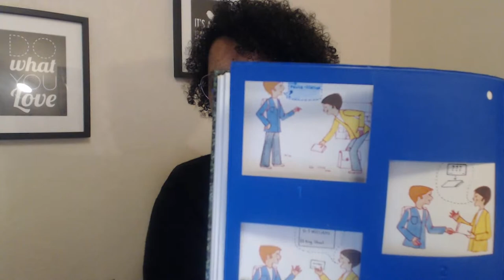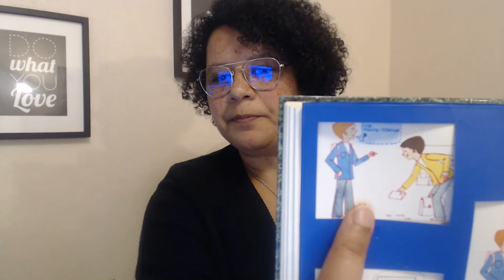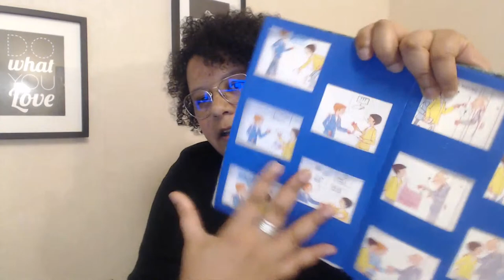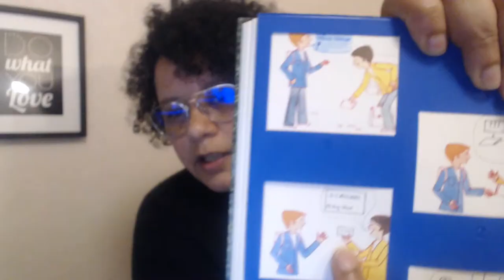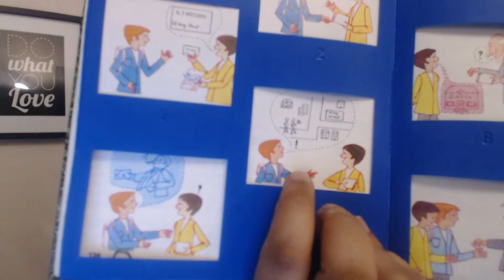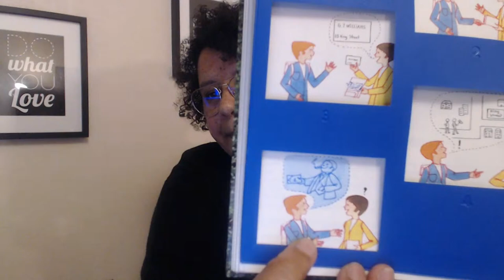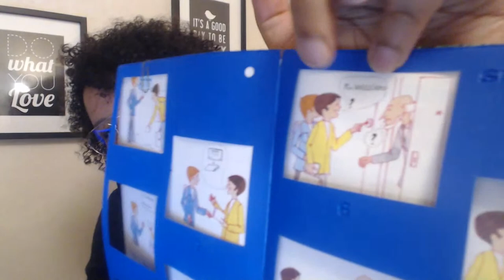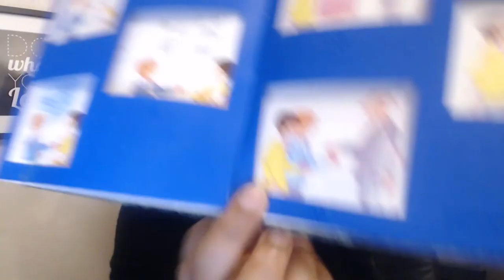[LIVE] Pratique d'Anglais n°24 - Créons des dialogues ensemble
𝙁𝙡𝙤𝙧𝙚𝙣𝙘𝙚 𝘼𝙮𝙞𝙫𝙞𝙜𝙖𝙣
𝘾𝙤𝙖𝙘𝙝 𝙙'𝘼𝙣𝙜𝙡𝙖𝙞𝙨

Direct de pratique d'anglais. Faisons des phrases ensemble.

👉COACHING D'ANGLAIS EN LIGNE: 🎓

👀Quelques Playlists que vous allez aimer: 👀

Chaba - Florence Ayivigan